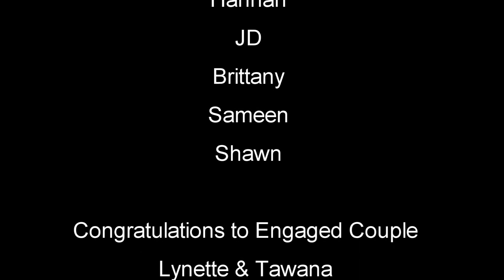Flash Mob Proposal - Lynette to Tawana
FLASH MOB.  Lynette's surprise proposal to Tawana.
CHOREOGRAPHY BY: Amina Vohra of ww.DistrictGroove.com